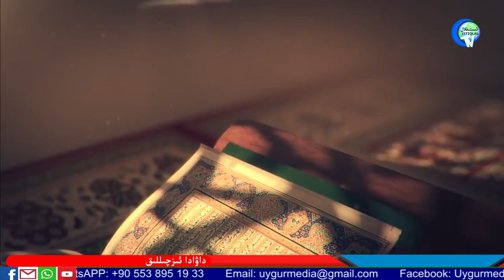داۋادا ئىزچىللىق. ئۇستاز مەھمۇتجان داموللام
قەدىرلىك كۆرۈرمەنلىرىمىز پروگراممىمىزدا  ئۇستازمەھمۇتجان داموللام داۋادا ئزچىللىق ھەققىدە توختالدى. دىققەت بەرگەيسىلەر.